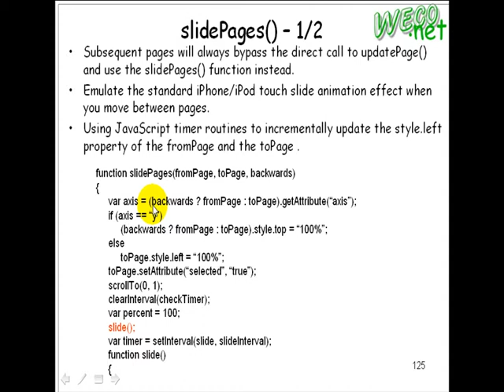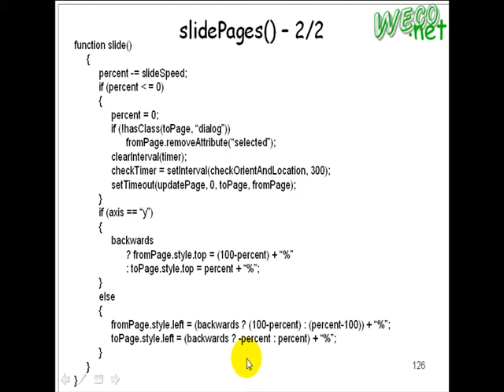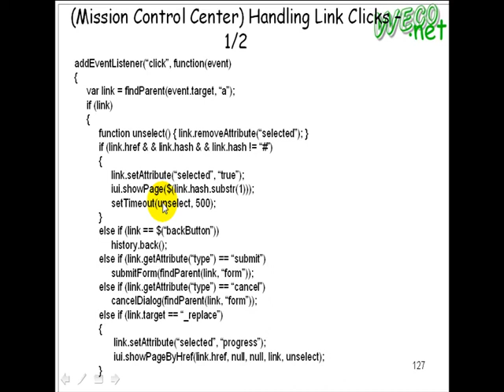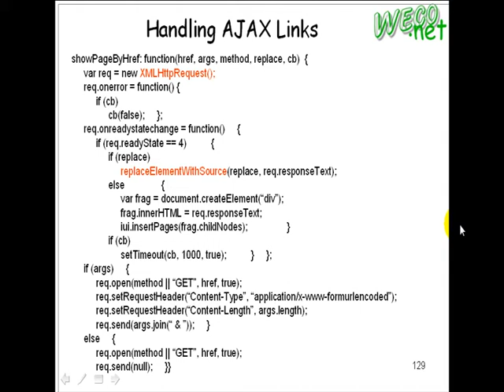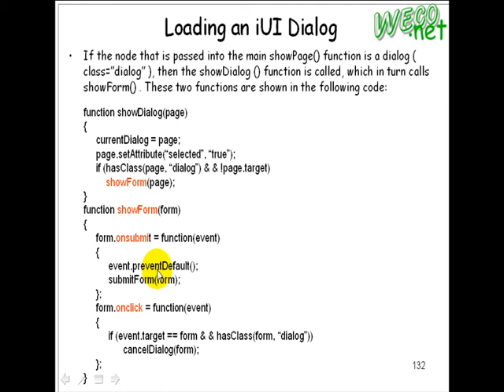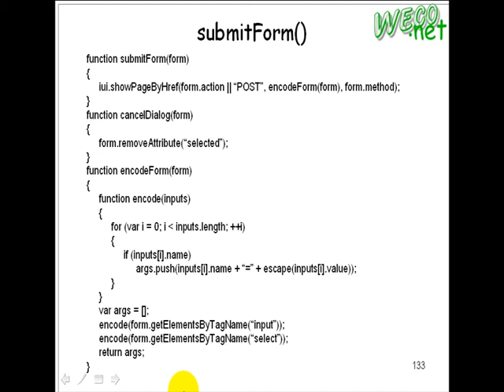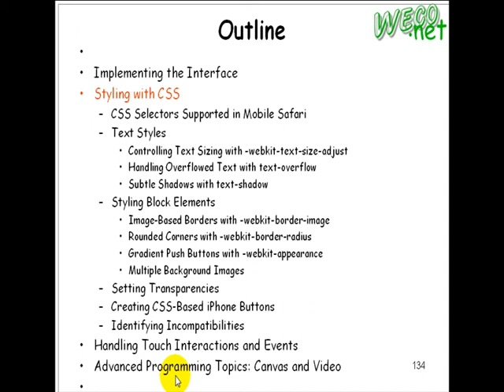2009.05.08 Wireless Mobile Tech@FJU CSIE - 9 : iPhone iUI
輔大資工 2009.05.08 無線行動技術
授課教授: 梅興
上課內容:  iPhone iUI